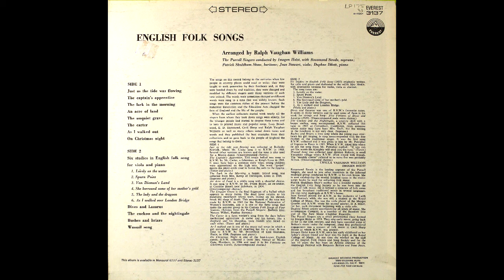1963 - The Purcell Singers - English Folk Songs - The Unquiet Grave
1963 - The Purcell Singers - English Folk Songs - The Unquiet Grave (Album Version)
Everest 3137

Arranged by Ralph Vaughan Williams
The Purcell Singers conducted by Imogen Holst
Rosamond Strode - Soprano
Patrick Shuldham Shaw - Baritone
Jean Stewart - Viola
Daphne Ibbott - Piano